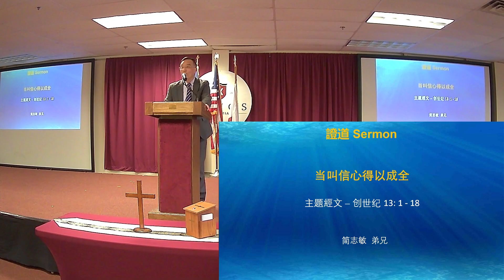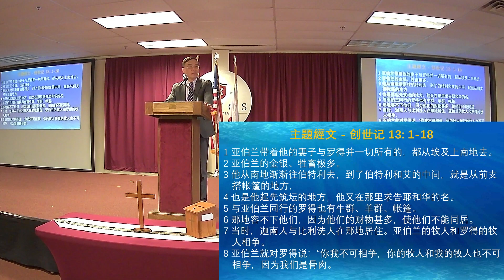3/24/24 简志敏弟兄 "当叫信心得以成全" (创世纪 13: 1 - 18)